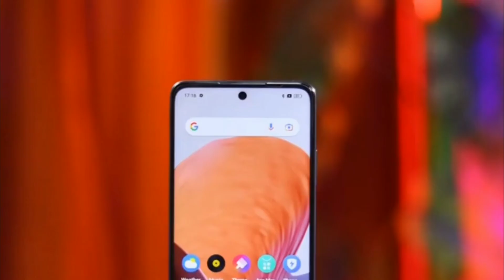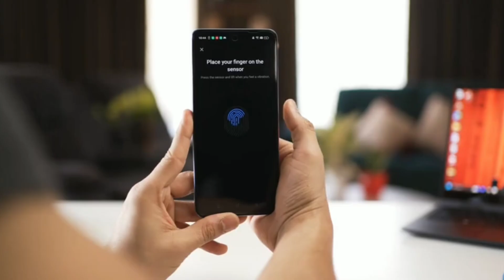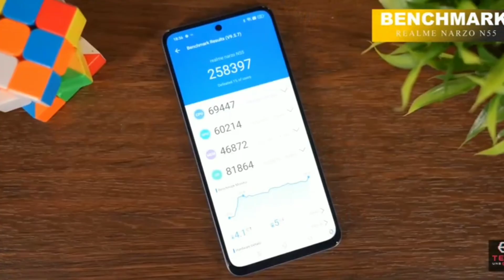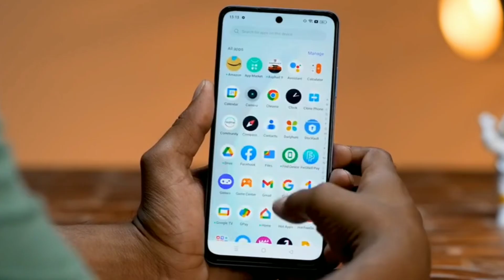realmi narzo n55 value for money only 10,000 best smart phone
Hello dosto aaj ki es video me mai brand new phone realmi narzo n55 ki unboxing and full review ki ya hai i hope ki aap sab ko yah video pasand aaye gi to please video ko like and subscribe jarur kar lijiye ga thanks

Aur haa yadi kise bhi pta kar ki daut ho to please comment karna mai aap ko reply charu r karu ga

Phone spacs
6.72" FHD+ IPS LCD Display 90Hz
5000 mAh battery and 33W charging suports
Camera 64MP+2MP & Selfy camera 8MP
media Tek Helio G88 peocessor
Realmi UI 4.0 Android 13

Hi Dear Frends
Hello frends mera name hai. Sonu aur mai apne youtube chanal (Tech Bay Help) me sabhi ka swagat hai. Mai apko phone unboxing and review se related daily video dene ki kosis karta hu.

Topic Coverd
1-realmi narzo n55 impression
2-realmi narzo n55 unboxing
3-realmi narzo n55 full review
4-realmi narzo n55 price
5-realmi narzo n55 launch date
6-realmi narzo n55 gaming test
7-realmi narzo n55 camera test
8-realmi narzo n55 battery and charging test
9-realmi narzo n55 all featur test
10-realmi narzo n55 firt look

Video Credit
1-realmi India